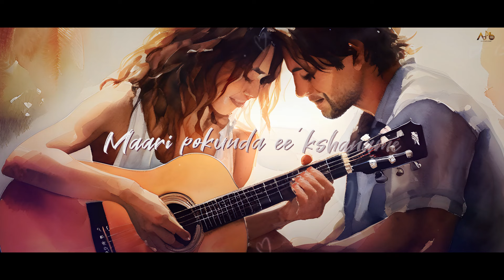Aaganee Kaalame | Hymath Mohammed | Battu Vijay Kumar | Aman Darya Productions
Song Credits-:
Producer-Aman Darya
Singer-Hymath Mohammed
Backing vocals-Saicharan bhaskaruni, Lokesh Edara
Lyrics-Battu Vijay Kumar
Music Composition & Production-Sidhant Choudhury
Mixing & Mastering-Sidhant Choudhury
Digital Marketing-Aman Darya Productions

Lyrics-:
Aaganee Kaalame

Ippude ikkade Aaganee kaalame
Maari pokunda ee'kshaname

Inka ae  korikaa ledhuga janmake
Ninnu pondhaanu chaalu adhe

Nuvvu naathoo unnavantu nammalekapotunna
Velakodhi Vennelalunnaa ningilona nenunnaa. //2//

Oohaloo oosuga unna nee premane
Nedu cherindhi oopirine

Aashaloo Aayuvai unna nee Premane
Nedu cherindhi kougiline

Lokame Eakamai Eershyagaa chuselaa
Unnadhe manajathe Dhistine theeselaa

Anthulaeni Haayilonaa Theluthondhe praanam...
Nuvve Sonthamayyaavantuu

Aaganee kaalame…